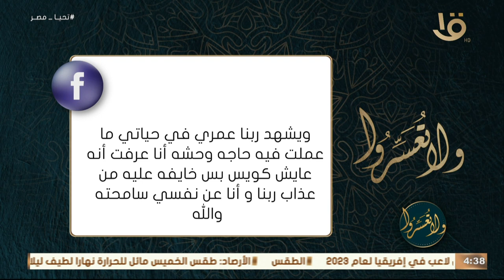ولا تعسروا | نصيحة من القلب إلى كلّ عاق لوالديه من د. عمرو الورداني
نصيحة من القلب إلى كلّ عاق لوالديه من د. عمرو الورداني